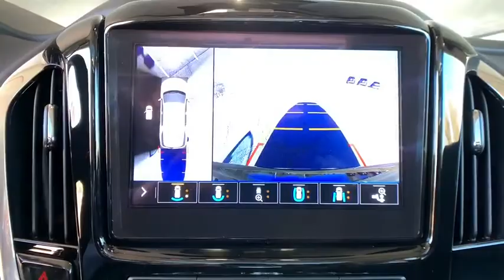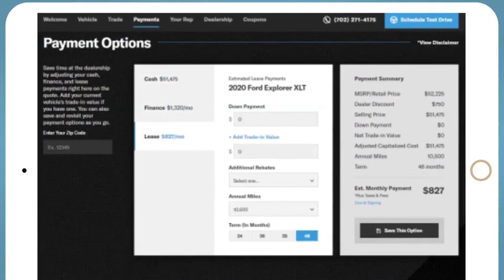2021 Chevrolet Traverse Denver, Lakewood, Wheat Ridge, Englewood, Littleton, CO CN2195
Black Cherry Metallic New 2021 Chevrolet Traverse available in Denver, Colorado at Medved Chevrolet Cadillac. Servicing the Lakewood, Wheat Ridge, Englewood, Littleton, CO area.

11001 West I-70 Frontage Road N

2021brChevroletbrTraversebrPremierbrbrCall us and ask for a FREE personal video of this car to be sent to your email or phone. All prices include $699 Dealer Handling Fee.brbrFactory MSRP: $51,400brbrDealer Discount of $1,135 off MSRPbrbr3.6L V6 SIDI VVT AWD AWD.brbrbrExit Kipling, Exit Ward, but Exit the GIANT Medved Autoplex. Everyone said, Go to Medved! Price includes applicable rebates and dealer and handling fees of $699, excluded tax, title and licensing: $1000 - Chevrolet Consumer Cash Program. Exp. 11/30/2020 $1000 - Costco Member Private Offer . Exp. 01/04/2021